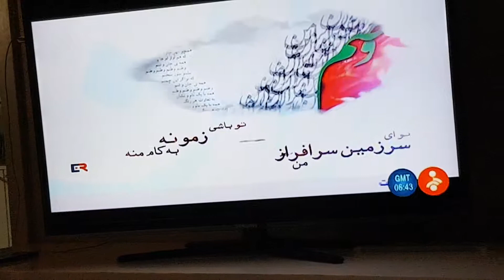Bahram 16.5 . Khoone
16.5.17 kl. 8.43